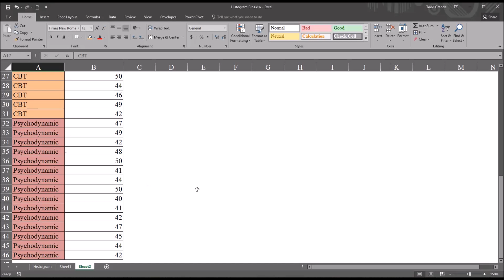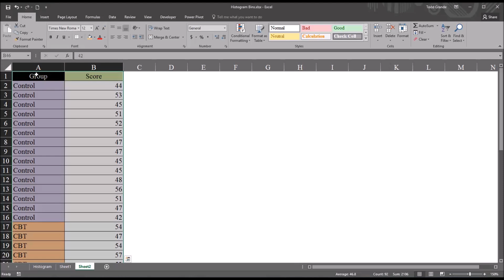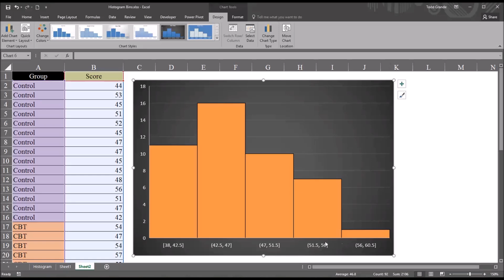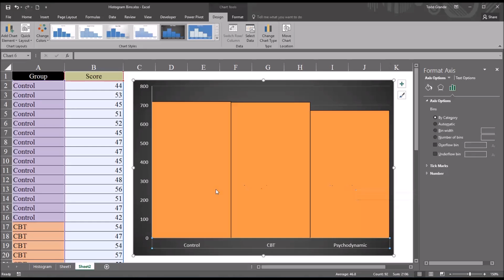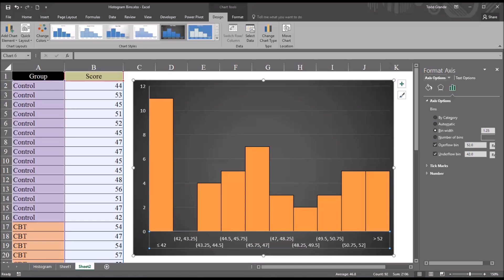Managing Histogram Bins in Microsoft Excel Including Bin Width and Number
This video demonstrates how to manage histogram bins using Microsoft Excel. Frequency distribution bin widths, number of bins, overflow bins, and underflow bins are reviewed.